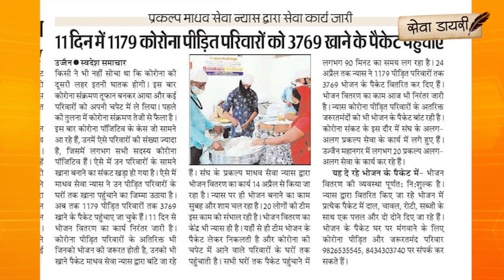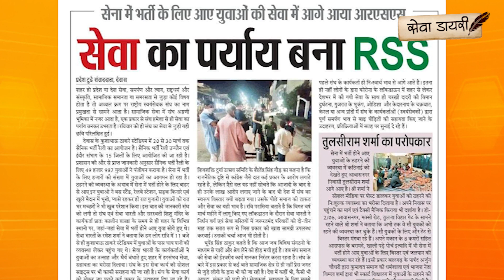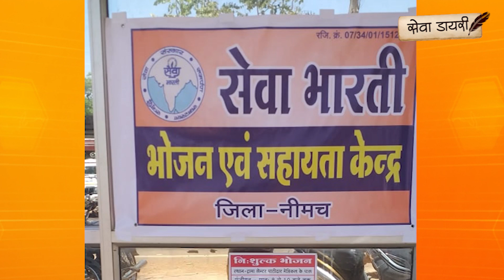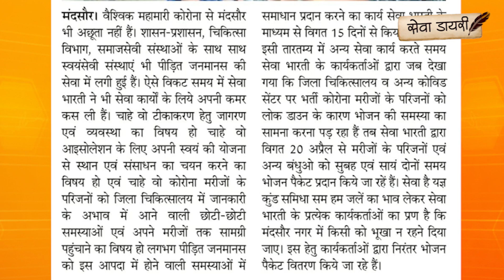संघ जरूरमंदों को खाना खिला रहा हैं।। vsk malwa।। rss corona ।। mohan bhagwat। sewa diary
संघ जरूरमंदों को खाना खिला रहा हैं।। vsk malwa।।  rss corona ।। mohan bhagwat।।  sewa diary ep 2